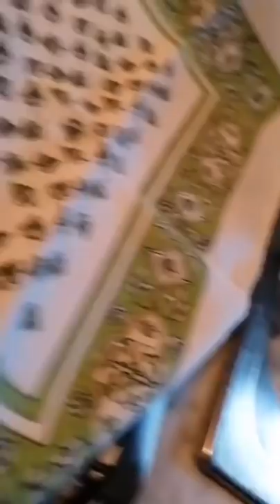Tutolo: il sindaco social e la ricetta dei taralli sale e pepe " i'scaldatill"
In tempi di coronavirus il sindaco social del comune di Lucera (Fg) Antonio Tutolo spiega la ricetta dei taralli sale e pepe come tradizone casalinga lucerina vuole. " i scaldatill"